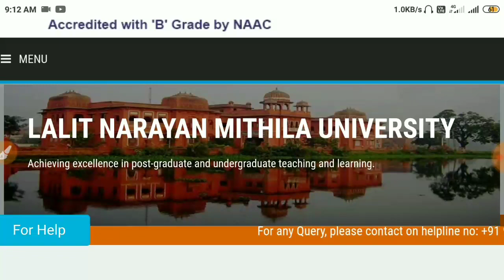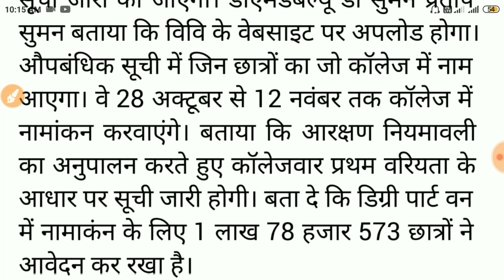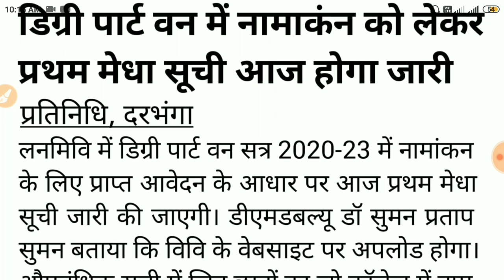Lnmu ug merit list 2020 जारी|Lnmu Part 1 first merit list kaise chek kre|Lnmu merit list kaise dekhe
LNMU पार्ट-1 Provisional मेरिट लिस्ट जारी | Lnmu Part 1 Merit List 2020 | Lnmu UG Merit List 2020

LNMU पार्ट 1 में एडमिशन लेने छात्र जल्दी देखो | Lnmu Part 1 Merit List 2020 | Lnmu UG Admission 2020

lnmu part1 admission online 2020
lnmu admission 2020
lnmu 1st merit list 2020
lnmu merit list 2020
lnmu fast merit list 2020
lnmu first list 2020
lnmu admission session 2020-23
b a part 1 merit list 2020
part1 admission kab se hoga
lnmu
b a part 1 ka admission kab se hoga
mithila university
lnmu admission part 1 2020
part 1 ka admission kab se hoga
lnmu ug admission 2020
lnmu admission appply online
bsc part 1 admission 2020
part 1 ka admission kab se hoga 2020